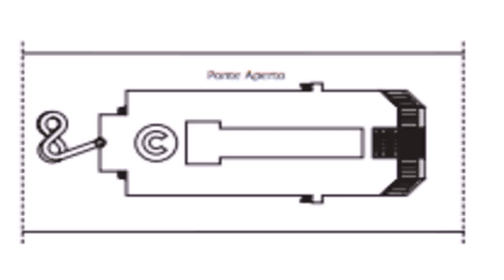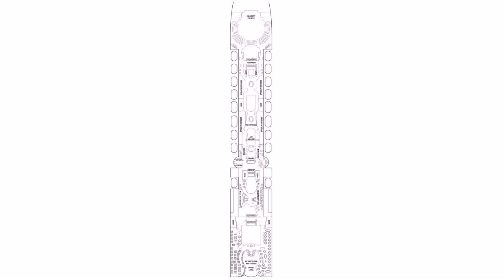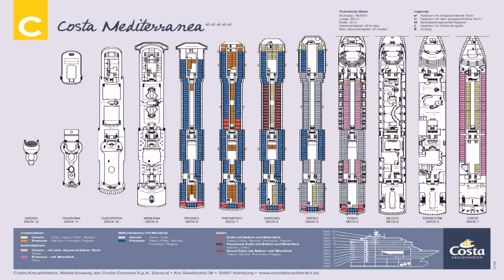Costa Mediterranea Deck Plans (see description)